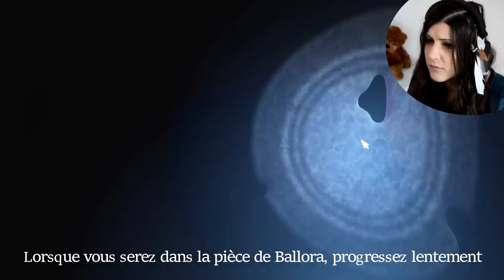FNAF Sister Location - QUEL BEAU BÉBÉ ! (Nuits 1 & 2)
Le nouveau Five Nights At Freddy's est arrivé ! Les 2 premières nuits sont terrifiantes ! Oserez-vous regarder ce Let's Play ?